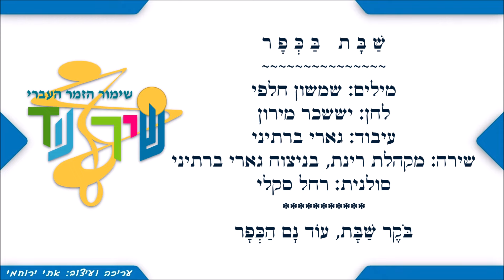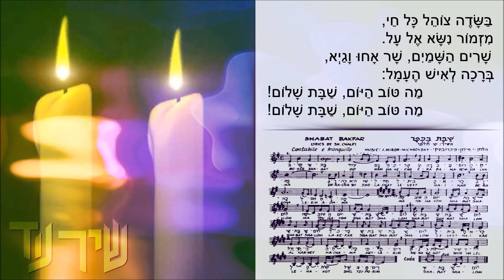שיר עד - שבת בכפר - מילים: שמשון חלפי | לחן: יששכר מירון | שירה: מקהלת רינת | סולנית: רחל סקלי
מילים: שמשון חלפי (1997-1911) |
לחן: יששכר מירון (יששכר מיכרובסקי) (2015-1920) |
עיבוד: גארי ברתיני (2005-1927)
שירה: מקהלת רינת, בניצוח גארי ברתיני (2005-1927) - Rinat Choir |
סולנית: רחל סקלי - Rachel Szekely |

השיר "שבת בכפר" ("Shabbat BaKfar") ("Shabbat In The Village") חובר (מילים ולחן) ב-1942/1943.

בשנת תש"ח, 1948, נדפס השיר בחוברת "לשבת - שירים וניגונים" (ההסתדרות הכללית של העובדים העברים בארץ-ישראל, הוצאת המרכז לתרבות, תש"ח, עמוד 22).

השיר, המובא כאן מפי מקהלת רינת, עם הסולנית, זמרת הסופרן רחל סקלי, הוקלט על-ידי קול ישראל.

ביצועים נוספים לשיר נמצאים גם הם בערוץ יוטיוב זה של "שיר עד", בפלייליסטים "שמשון חלפי", "יששכר מירון" ו"שירי שבת", מפי:
• קול ציון לגולה.
• רן אלירן (נ' 1934).

מילות השיר שלהלן הן הנוסח הכתוב שלהן. (מילות הנוסח המושר רשומות על גבי הסרטון):

בוקר שבת, עוד נם הכפר,
ערה במרום החמה.
ברכה היא שולחת לבית האיכר,
ברכה לאם אדמה:

מה טוב היום, שבת שלום!

בשדה צוהל כל חי,
שיר מזמור נישא אל על.
שרים השמיים, שר אחו וגיא, ברכה לאיש העמל:

מה טוב היום...

שבת, שבת שלום, שבת שלום לכפר,
שבת, שבת שלום לבית האיכר.
על קרני החמה מיתרים,
מנגנות שיר הלל להקות של ציפורים.